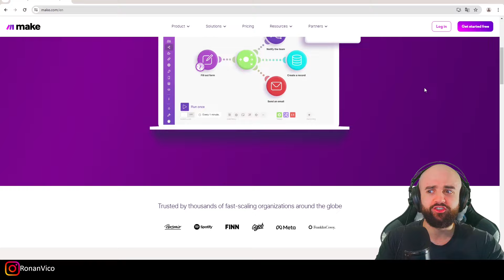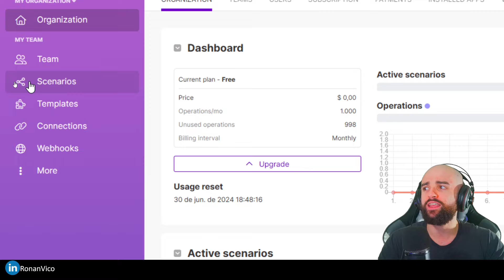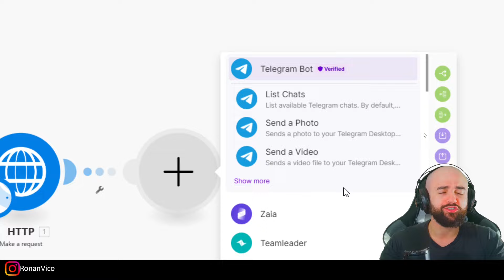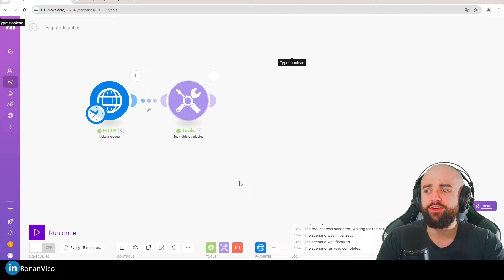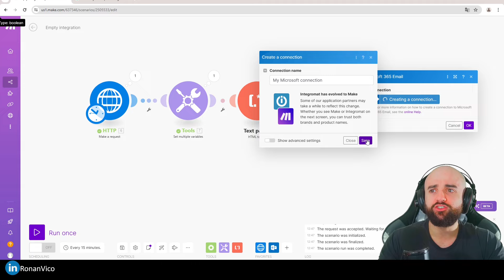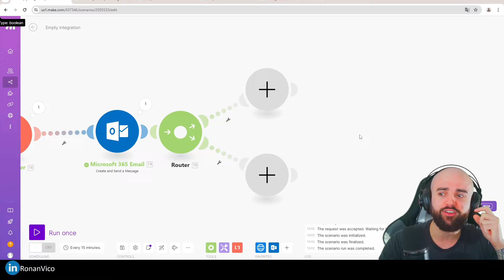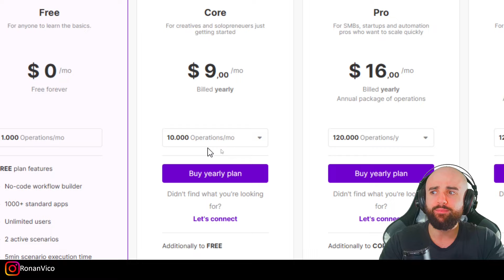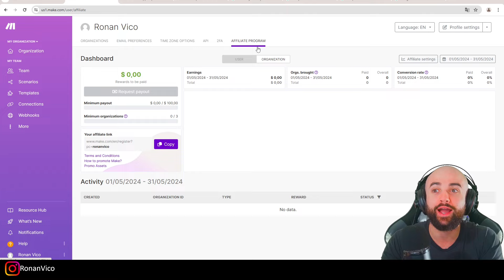CONHEÇA A NOVA FERRAMENTA DE AUTOMAÇÃO QUE PODE SUBSTITUIR O POWER AUTOMATE - CONHEÇA A MAKE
Nesse vídeo conheceremos uma ferramenta muito parecida com a power automate cloud da microsoft porém iremos mostrar grandes vantagens em utilizar essa nova ferramenta. Aprenda como criar fluxos automatizados na web com mais de 1000 conectores disponiveis!

00:00 Introdução ao Make a ferramenta de automação low code
02:55 Criando um fluxo de automação (scenario) de requisição para obter dolar com http no google
07:25 Transformando de texto do HTML e enviando por e-mail
11:00 Precificação da ferramenta MAKE e gestão de uso